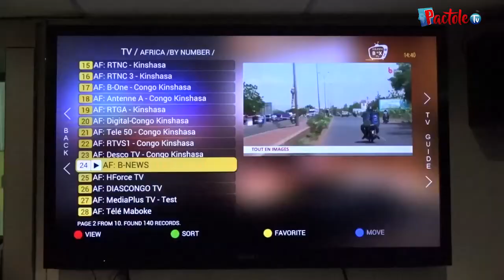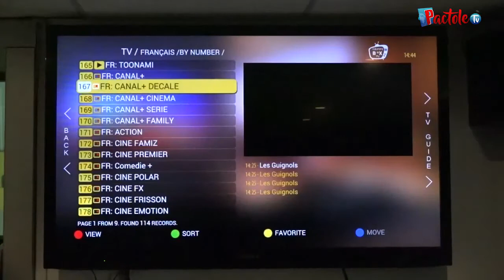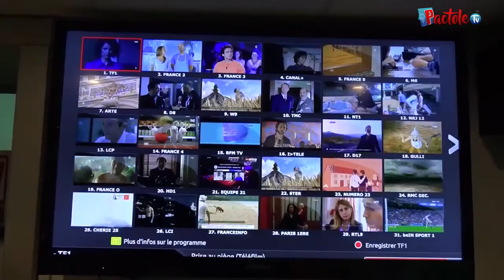Babalisi ye na ndenge ya Coop po bango baliya mbongo - Mineur abimi na Koko ya mundele pona mbongo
Ba soeurs oyo bayambaki ye na poto, babalisi ye na mobali na ndenge ya Coop po bango baliya mbongo. Incroyable. Bana mibali ya mineurs bakomi kobima na Bakoko ya basi ya mindele pona kozua mbongo ya kosomba biloko ya marque. TOPESANA MAYELE.